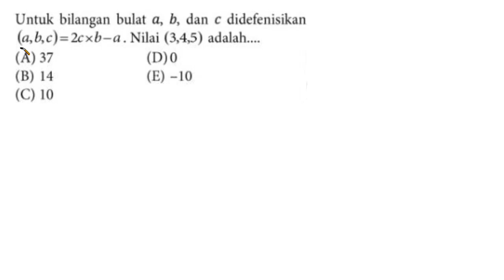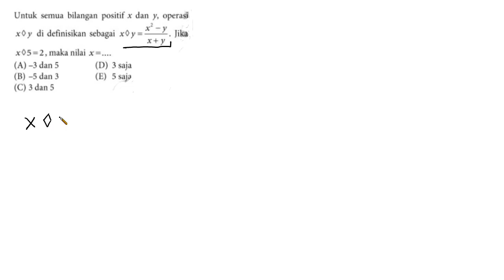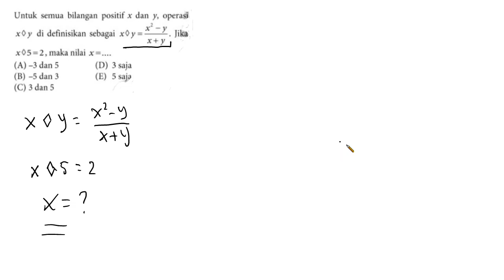Pengetahuan Kuantitatif | Fungsi Terdefinisi | Latihan soal per bab TPS UTBK 2021